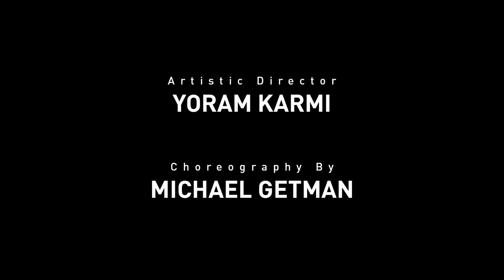"SOUNDS LIKE YOURSELF" -Fresco Dance Company. Trailer part -2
Part 2 - LOOK AWAY
Artistic Director - Yoram Karmi
Choreography - Michael Getman
Video Clip by Kino Kitchen Studio
Cinematography, Editing & Grading/Online: Sascha Engel / Kino Kitchen
CA, Gaffer & Grip: Slavik Greenish
Production: Yoram Karmi, Kino Kitchen & Gil Maori
Technical Support: Ilia
Dancers: Fresco Dance Group
Equipment: GLIKSON Rental House